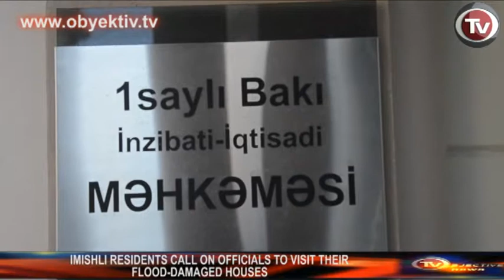IMISHLI RESIDENTS CALL ON OFFICIALS TO VISIT THEIR FLOOD-DAMAGED HOUSES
Today, Baku Local Economic Court #1 heard the lawsuit by a group of victims of the 2010 Kur River floods. Judge Elchin Mammadov presided over the hearing, attended by the plaintiffs, their representatives -- Kur Civil Society coordinator Ogtay Gulaliyev and Media Rights Institute representative Fariz Namazov, the representative of the Ministry of Emergency Situations Ilhama turabova, Imishli District Executive Power representative Khudaverdi Aslanov. The residents testified that their houses, which collapsed due to the flooding and resulting ground water, have not been assessed, nor repaired.

Commenting on the complaints of the residents, Ilhama Turabova said that the Imishli District Executive Power should submit a request to the Ministry to view the houses. She noted that the list that the Ministry was sent includes only one of the plaintiffs.

The Imishli District Executive Power representative said he saw no need to add the complainants to the list.

The plaintiffs' representative Ogtay Gulaliyev filed a motion requesting that the houses be viewed. The Judge said that the motion will be considered during the next hearing, which he scheduled for 24 April.

To note, 704 new houses were build in Imishli after the river Kur-Araz floods. According to local residents, there was corruption and discrimination involved in the relief construction. To date, more than 40 people have sued the Imishli District Executive Power and Emergencies Ministry demanding compensation.